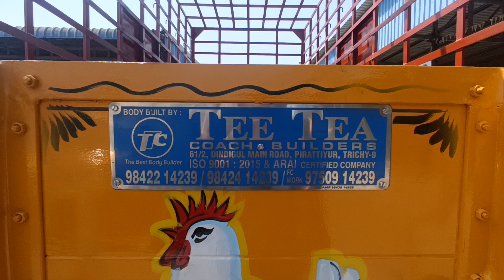EICHER CHICKEN LOADING VEHICLE KOZHI VANDI MODEL@teeteacoachbuilders2753